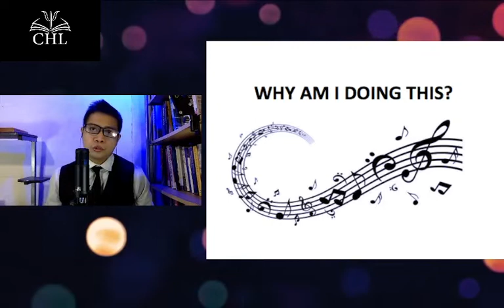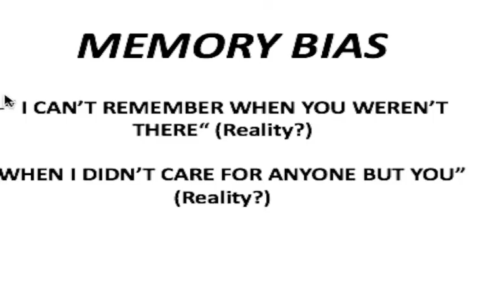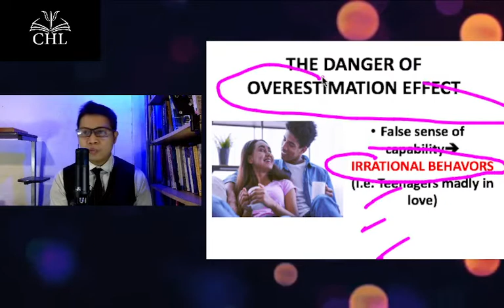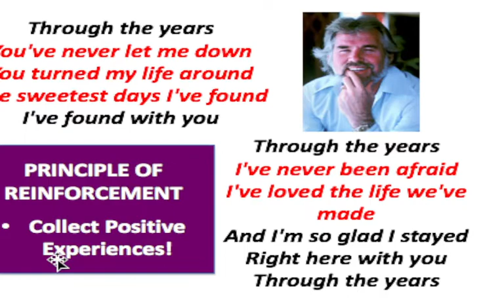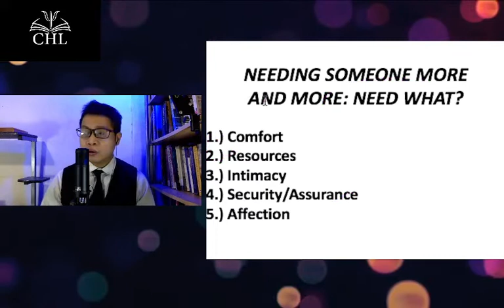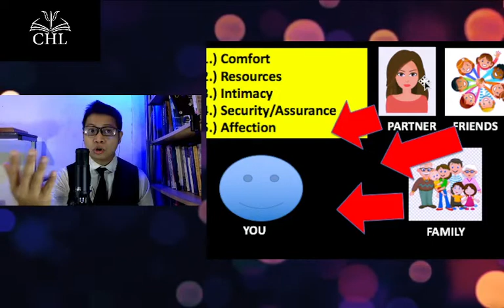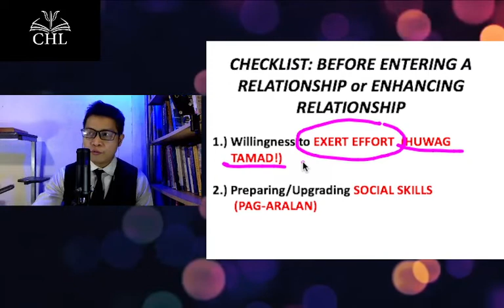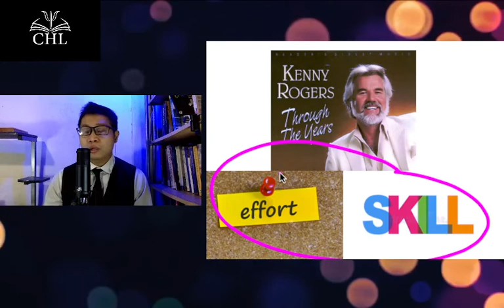PSYCH THIS SONG # 1: THROUGH THE YEARS (KENNY ROGERS)